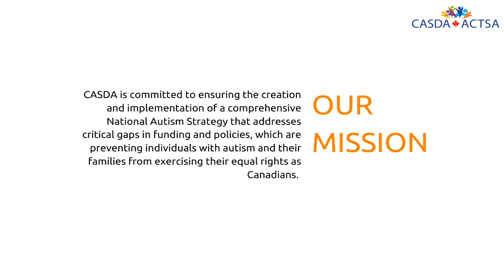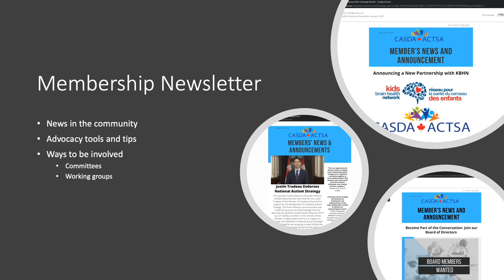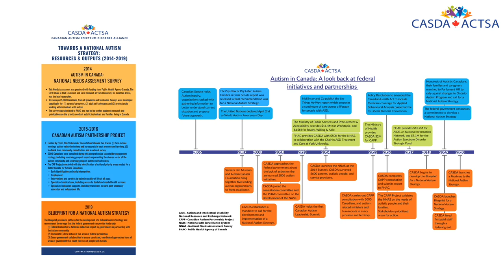Conversations with MP's on the National Autism Strategy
This 4th webinar of our series is a casual conversation with three federal Members of Parliament as they share their take on a National Autism Strategy, where things are at and how we can move forward as a country. Our panelists are Honourable Mike Lake, Member of Parliament for Edmonton—Wetaskiwin, Alberta, Honourable Judy Sgro, Member of Parliament for Humber River—Black Creek, Ontario and Don Davies, Member of Parliament for Vancouver Kingsway, British Columbia.